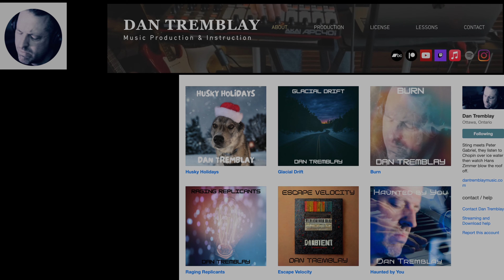Cayman 4K 2023 Part 9: USS Kittiwake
We return to the USS Kittiwake our most popular dive video last year. Last years video is posted at the bottom below. This is a more experimental piece showing nervous energy going into and around the wreck. We come out to the track "Raging Replicants" and get a tour of the ship. After that we head to our surface stop and have a mindful moment with "Ballerina Redux" as the backing track.

Songs:
"Escape Velocity", "Raging Replicants" and "Ballerina Redux"

Description of the ship and dive from last year. Its a similar vibe in this sequel:

Had so much fun shooting this ex-US Navy ship that was sunk and sideways. At time I felt I was in a horror movie or something out of inception. More info below on the ship and how it sunk. Rarely do I make an entire movie from one dive.

The USS Kittiwake is an ex-US Navy ship that was sunk in Grand Cayman in 2011.

The Kittiwake was active in the US Navy for over 50-years, acting as a submarine rescue vessel.

The Cayman Islands government reached out to the United States Maritime Administration (MARAD) to ask if they could have an old vessel to create an artificial reef in Grand Cayman.

After a multi-year long process, the USS Kittiwake was finally given to the Cayman Islands government, and was sunk in Grand Cayman in 2011 to create a new dive and snorkel site.

Where is the Kittiwake located?

The Kittiwake is located about half a mile offshore from Seven Mile Beach in Grand Cayman.